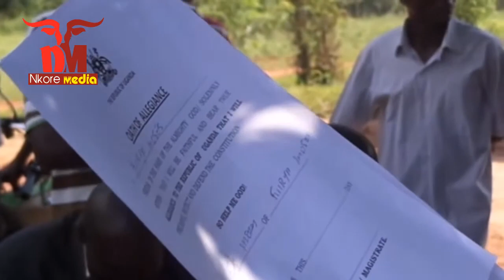Real life seems to be comedy SWEARING IN UGANDA | Shaka Bitama Abagyenda Bareba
Always follow and share
Nkore Media
Platform for you and Me

we give you everything from Nkore